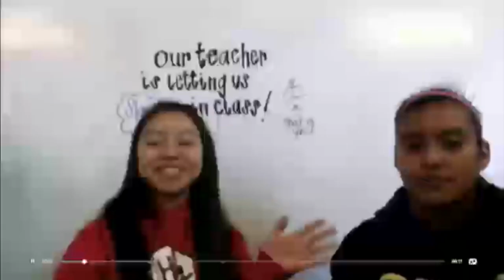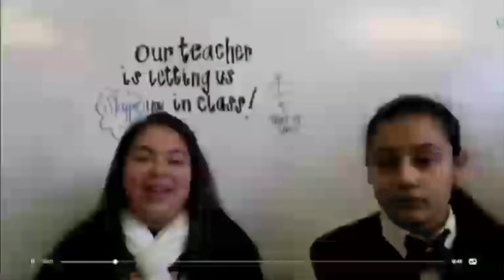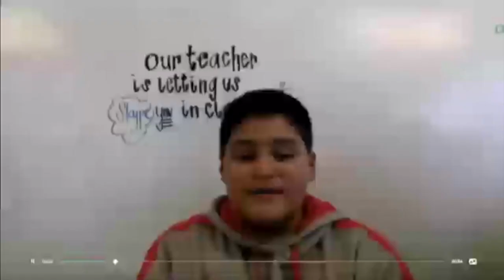Skype Chat: Tom Wallisch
Tom Wallisch skypes with fans at X Games Aspen.